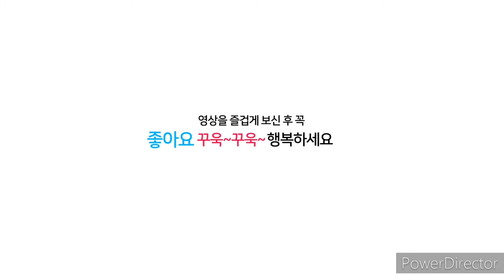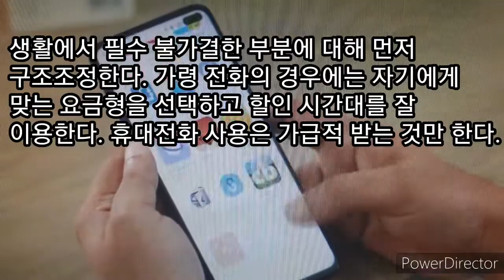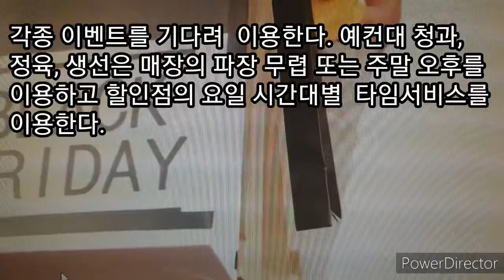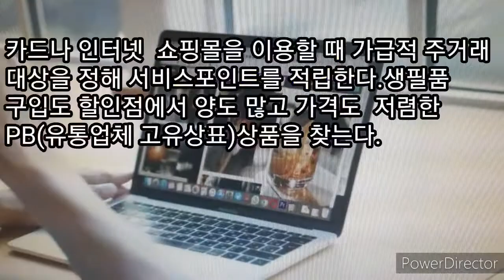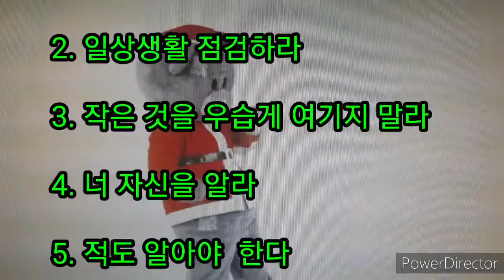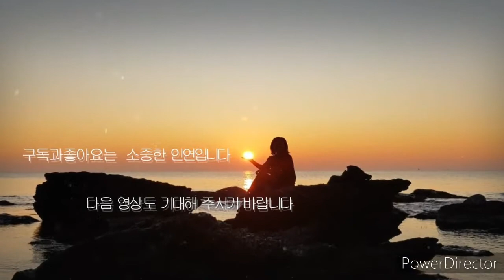자린고비 miser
행복한 노후를 위한 짠돌이 팁